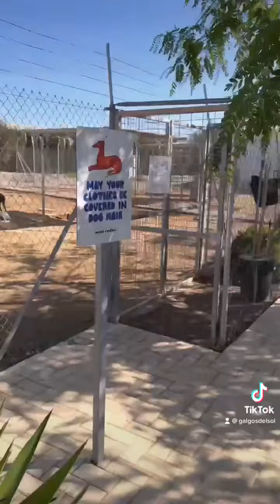Annie has cravings hehe!